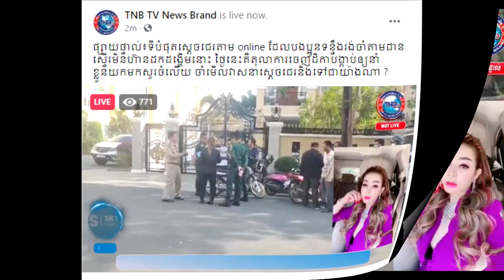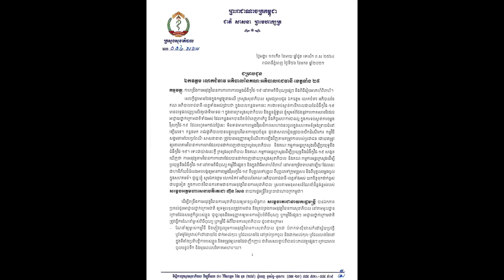ក្តៅៗ! សម្ថកិច្ចចុះឃាត់ខ្លួន ឧកញ៉ា អ៊ាន សៀវម៉ី ដល់ផ្ទះតែម្តងក្រោយមិនបាន ចូលខ្លួនមកបំភ្លឺជាលើកទី២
សូមអធ្យាស្រ័យ

ចំពោះការមិនបានតប ខំមិនបានគ្រប់គ្នា

Ms Socheata